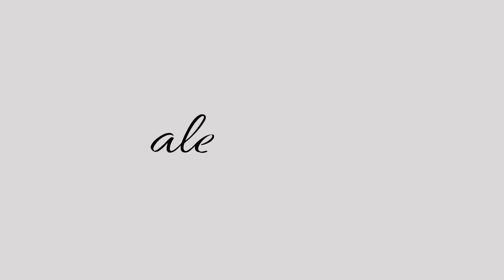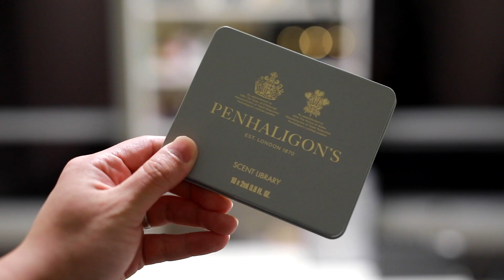앞으로 기대하셔도 좋습니다.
안녕하세요. alex.scent의 알렉스입니다.

오늘은 앞으로 제 채널에서 소개할 향수들을 영상으로 간단하게 소개해보았습니다 :)